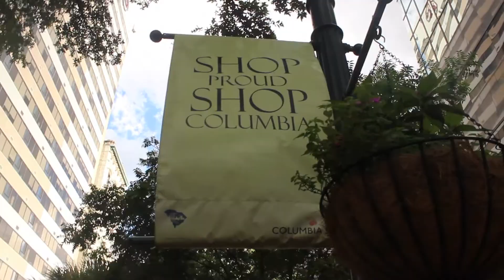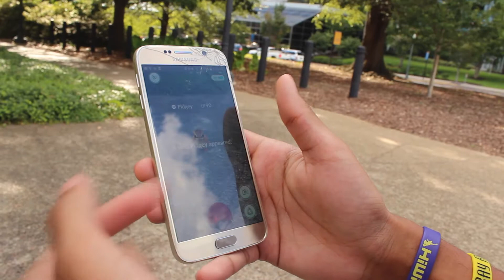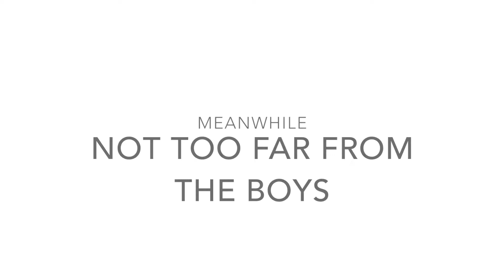Everyone is playing: Pokémon GO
Everyone, and I mean EVERYONE is playing Pokemon GO! People In Columbia are going NUTS. There are some that are going crazy over this game and some people who just hate it. This video tells the exaggerated tale of how I got into the game.

I enjoyed shooting a video in the city of Columbia.